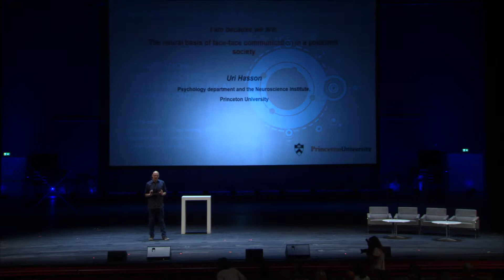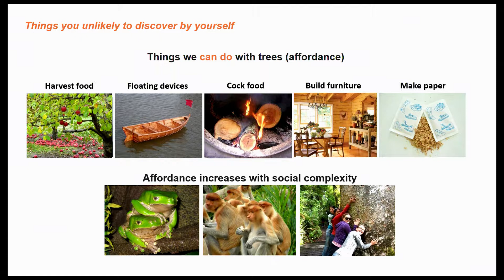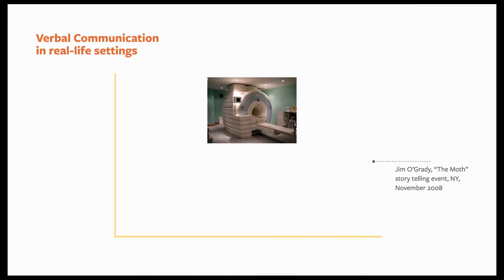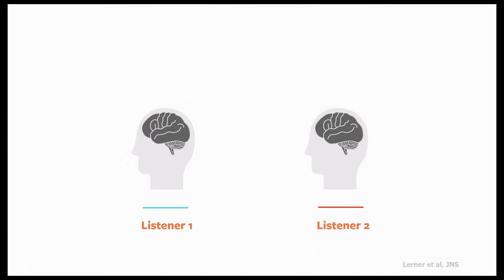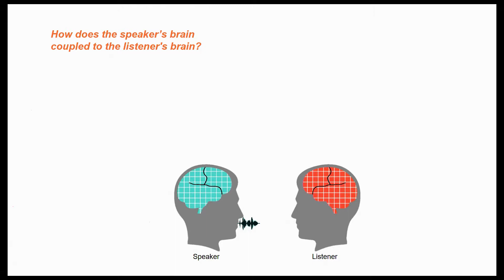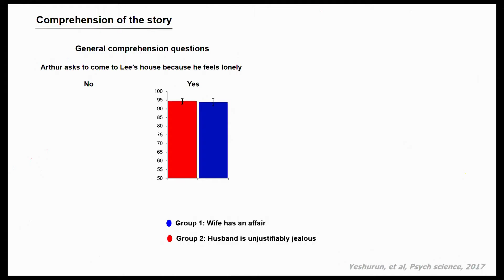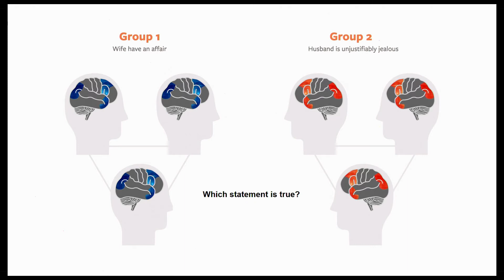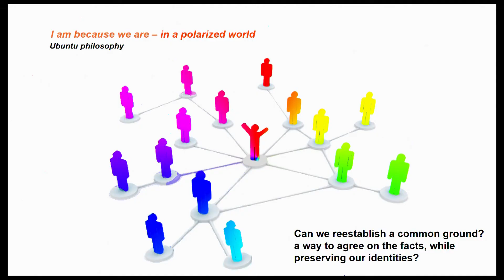Day 2: Presentation: What can science tell us about political polarization? GR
Uri Hasson – Department of Psychology and the Neuroscience Institute, Princeton University